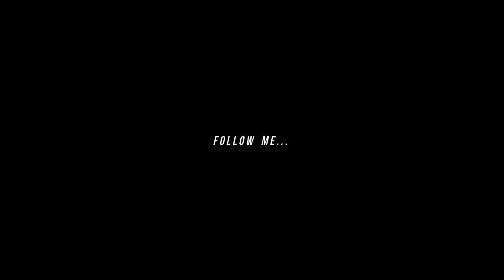Profitis Elias Church view and Excellent Blue flag beaches - Protaras - MK38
Songs:
INOSSI - Far Away